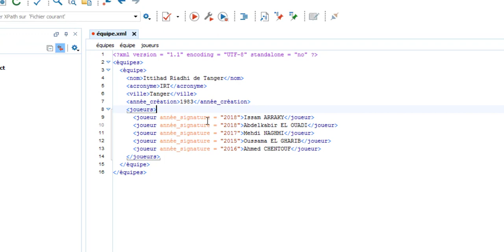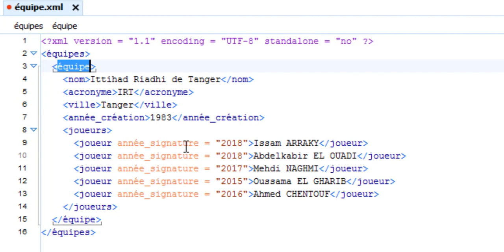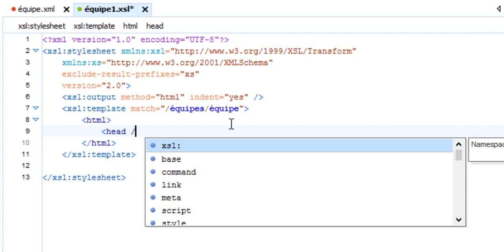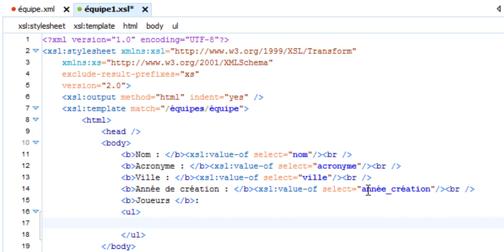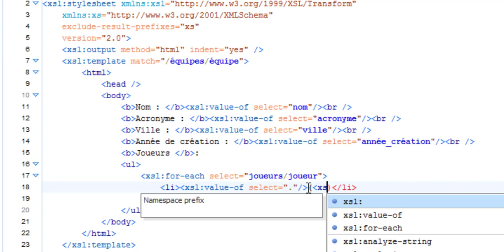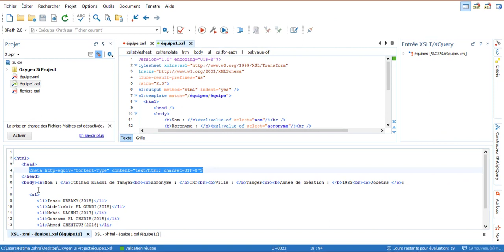Solution de l'exercice 1 sur XSLT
Vidéo présentant la solution du premier exercice de la partie XSLT